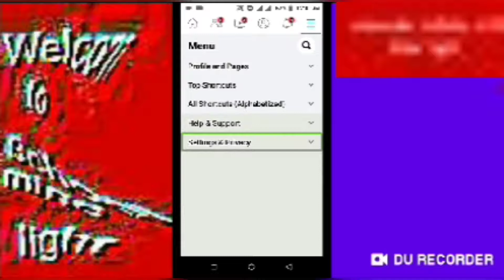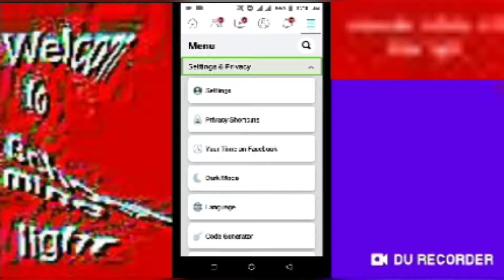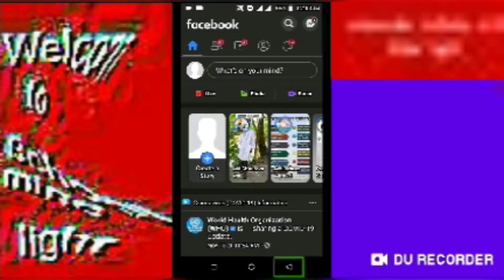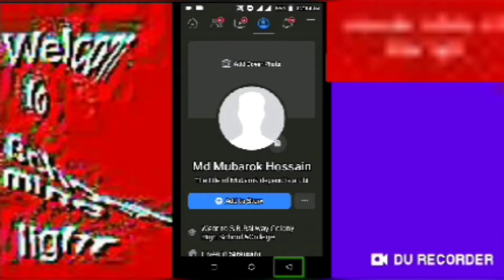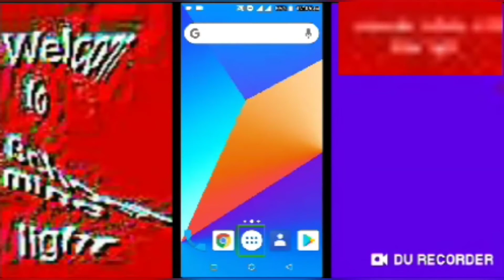How to enable dark mode on your Facebook wall with your smartphone with screen reader in Bengali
Enable Dark mode on your Facebook profile with Screen Reader

Today We are presenting
Exclusive video tutorial on

Hello everyone
'Without Eye light,
Creating with Mind light',
          Welcome to
School of Mind Light
 This is the firsonline school for person with disabilities in Bangladesh,
Our abstract vision is to build up a barrier free inclusive society.

To get more updates and good writings
study material and many more

share our Post And Videos with your friends give your feedback via comments

again thank you for stay connecting with us